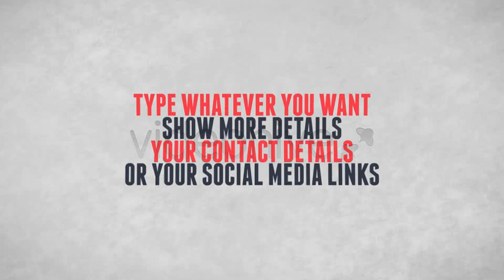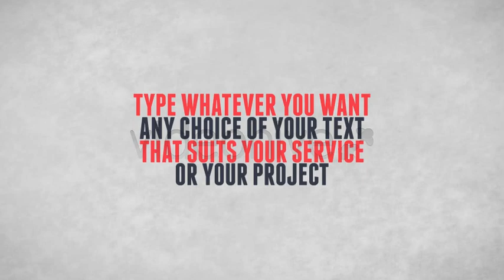[Ger.Eng-Media] Promote Your Product - After Effets Templates, Projects File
[Ger.Eng-Media] Promote Your Product with Kinetic Typography  - After Effets Templates, Projects File